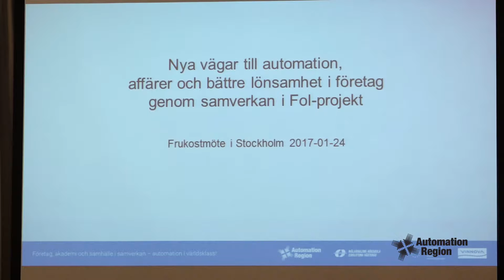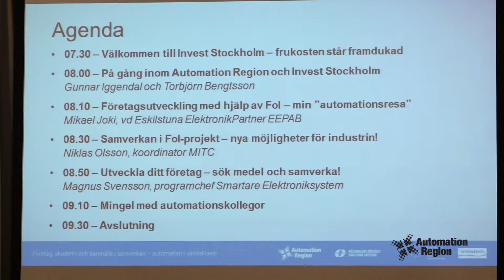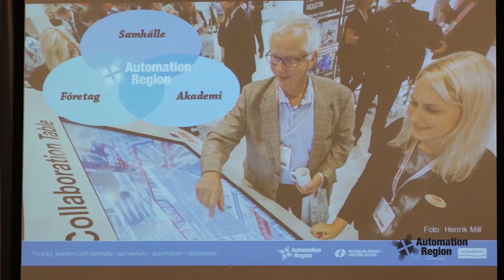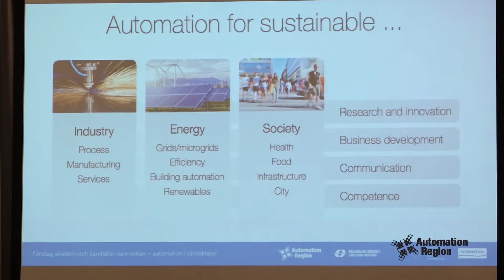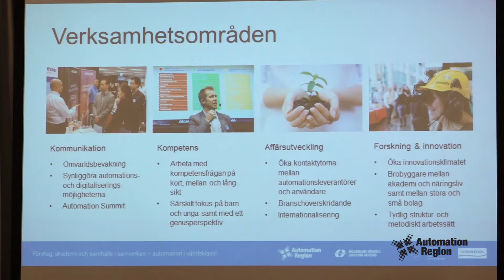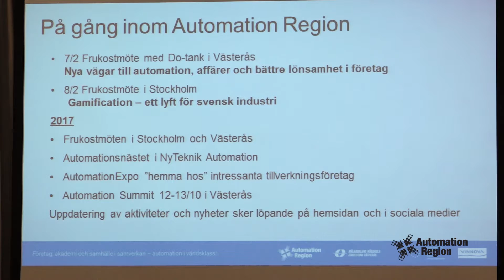Nya vägar till automation, affärer och bättre lönsamhet i företag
Automation Region och Invest Stockholm
Frukostmöte 170124